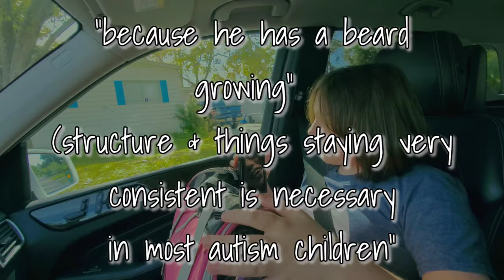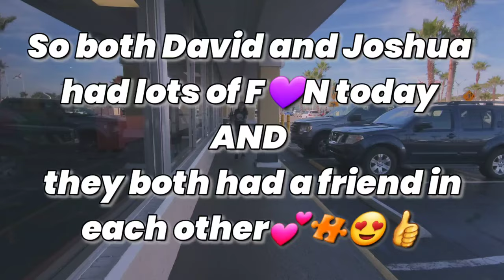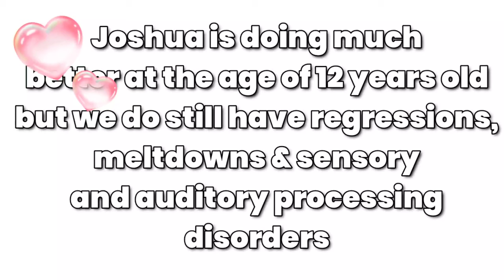Sensory Processing Disorder. Low & High functioning autistic boys play together for the first time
Watch as two boys with sensory processing disorder, both high & low functioning play together for the very first time ever. Today Joshua & I (and a surprise family member joined Us!) are invited to join our friends at a place for Kids called; JUMP STREET in Jacksonville beach Florida!  It was so fun and as you will see in our video EVERYONE had so much f💜n!

We hope you enjoy this as much as we enjoyed our time at JUMP STREET and enjoyed just being together as Autism Parents of High and low functioning autism.  We gain Strength and support being around each other and our children gain FRIENDS! 💜💙😃😍